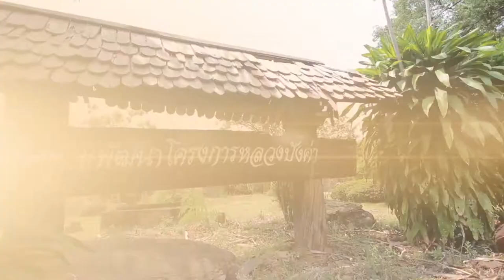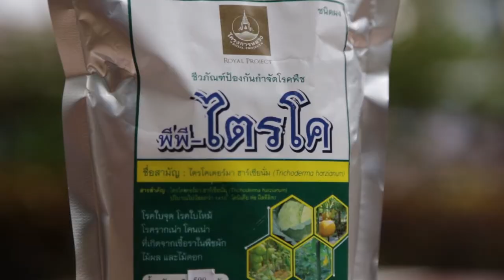พลังวิทย์ คิดเพื่อคนไทย ตอน ซังข้าวโพดสำหรับปลูกพืชไร้ดินเพื่อผลิตผักเศรษฐกิจ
รายการพลังวิทย์ คิดเพื่อคนไทย โดย สวทช. ครั้งนี้เสนอตอน ซังข้าวโพดสำหรับปลูกพืชไร้ดินเพื่อผลิตผักเศรษฐกิจ